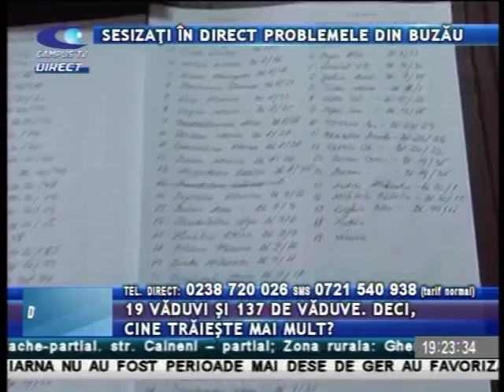D ALE 16 MARTIE ADI SFINTES P 2